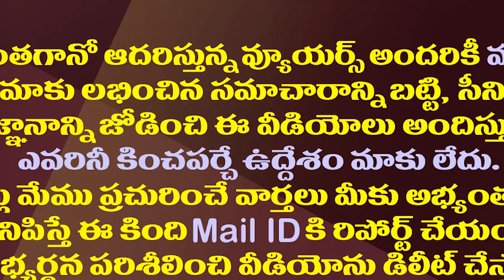చంద్రబాబుకు బీజేపీ ఇచ్చే రిటర్న్ గిఫ్ట్ ఇదేనట..!| AP BJP prepares return gift to Chandrababu Naidu.!